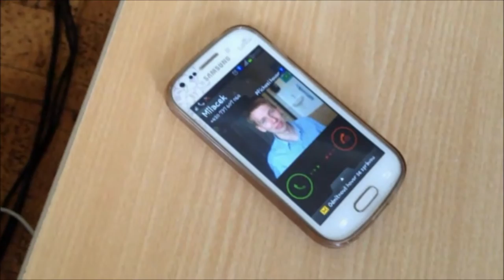MC Tazzi - jSou tu všude (Feat.Marek Minařík) + Special fight quest Míša Wolverine|OFFICIAL VIDEO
Herci - Marek Minařík, Míša Volfová

.2014